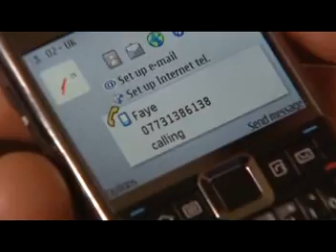"Emmerdale" Wylde/Lamb 06/07/09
Mark (Maxwell Caulfield) wakes in his hotel room only to find Natasha (Amanda Donohoe) is gone. He finds her enjoying breakfast and is shocked when she notices a call from Faye on his mobile and discards the phone in a pot of coffee. Mark declares that he sees no way to escape from Faye and that Natasha should divorce him if they cant mend their marital problems. Natasha is shocked as his forthrightness but quickly gathers back her anger and states that he may not be worth fighting for anyway. They head home and confront the children ready to explain theyre getting a divorce, but Natasha backtracks at the last minute. Natasha tells Mark shes decided the only way to make their relationship work is to get rid of Faye and Ryan once and for all. Can the Wyldes unite to silence Faye?